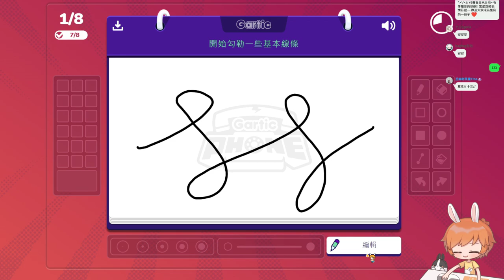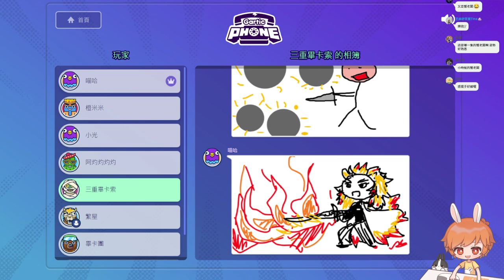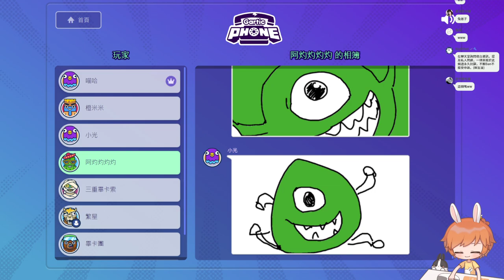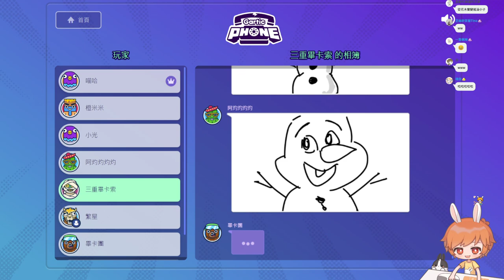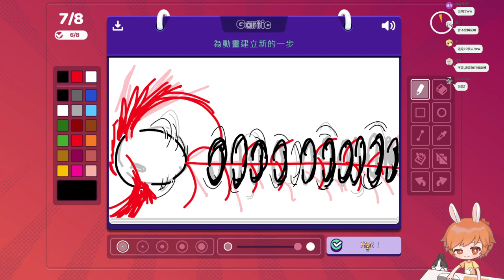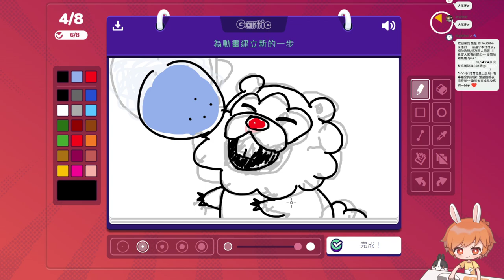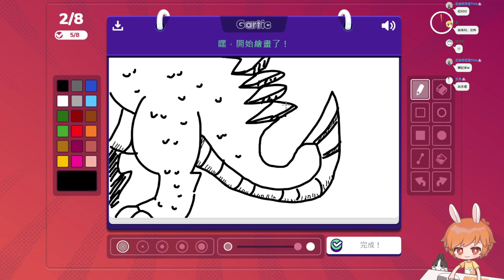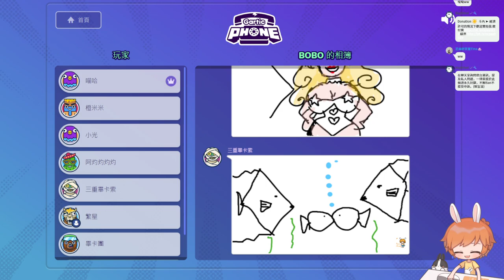【繁星】電話傳情 Gartic Phone 2022 2 20